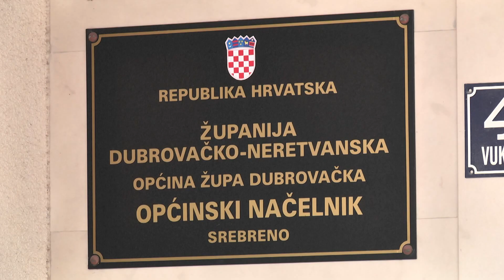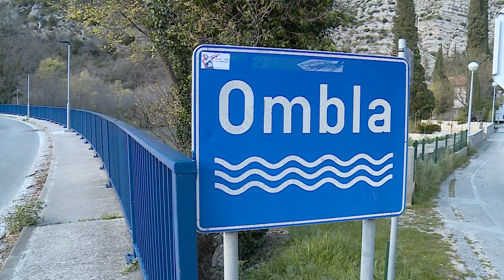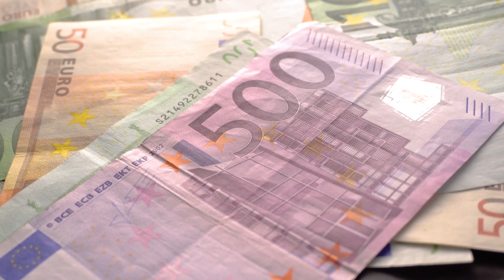Poznat datum održavanja javne rasprave za brzu cestu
A nakon niza odgađanja, konačno je donesena Odluka o održavanju javne rasprave za trasu brze ceste preko rijeke Omble koja mjesecima izaziva prijepore u javnosti. Javna rasprava počinje sredinom kolovoza i trajat će mjesec dana, a planirano je održavanje i javnog izlaganja sporne Studije.